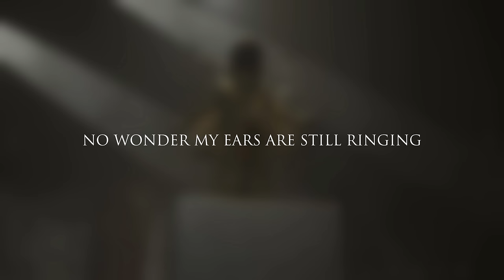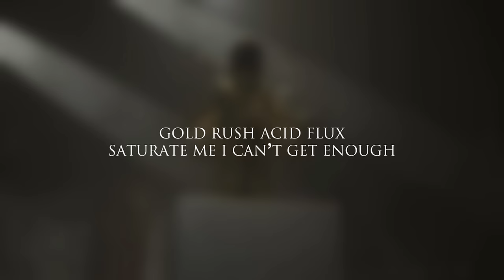Sleep Token - Aqua Regia (Lyric Video)